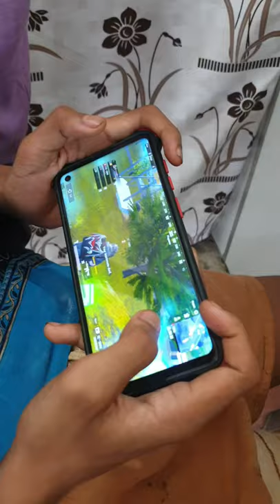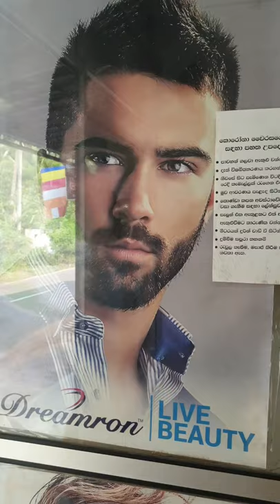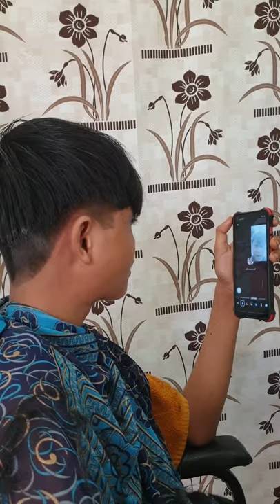Sri Lanka,ශ්‍රී ලංකා,Ceylon,Hairdresser,Boy Haircut,Game,PUBG Mobile,PlayerUnknown's Battlegrounds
Hairdresser cutting the long hair of a boy playing PUBG, "PlayerUnknown's Batllegrounds" .
A hairdresser is a person whose occupation is to cut or style hair in order to change or maintain a person's image. This is achieved using a combination of hair coloring, haircutting, and hair texturing techniques. Most hairdressers are professionally licensed as either a hairdresser, a barber or a cosmetologist.Hairdressing as an occupation dates back thousands of years. Ancient art drawings and paintings have been discovered depicting people working on another person's hair. Greek writers Aristophanes and Homer both mention hairdressing in their writings. In Africa, it was believed in some cultures that a person's spirit occupied his or her hair, giving hairdressers high status within these communities. The status of hairdressing encouraged many to develop their skills, and close relationships were built between hairdressers and their clients. Hours would be spent washing, combing, oiling, styling and ornamenting their hair. Men would work specifically on men, and women on other women. Before a master hairdresser died, they would give their combs and tools to a chosen successor during a special ceremony.[1]
In ancient Egypt, hairdressers had specially decorated cases to hold their tools, including lotions, scissors and styling materials. Barbers also worked as hairdressers, and wealthy men often had personal barbers within their home. With the standard of wig wearing within the culture, wigmakers were also trained as hairdressers. In ancient Rome and Greece household slaves and servants took on the role of hairdressers, including dyeing and shaving. Men who did not have their own private hair or shaving services would visit the local barbershop. Women had their hair maintained and groomed at their homes. Historical documentation is lacking regarding hairstylists from the 5th century until the 14th century. Hair care service grew in demand after a papal decree in 1092 demanded that all Roman Catholic clergymen remove their facial hair.The first appearance of the word "hairdresser" is in 17th century Europe, and hairdressing was considered a profession. Hair fashion of the period suggested that wealthy women wear large, complex and heavily adorned hairstyles, which would be maintained by their personal maids and other people, who would spend hours dressing the woman's hair. A wealthy man's hair would often be maintained by a valet. It was in France where men began styling women's hair for the first time, and many of the notable hairdressers of the time were men, a trend that would continue into contemporary times. The first famous male hairdresser was Champagne, who was born in Southern France. Upon moving to Paris, he opened his own hair salon and dressed the hair of wealthy Parisian women until his death in 1658.
Women's hair grew taller in style during the 17th century, popularized by the hairdresser Madame Martin. The hairstyle, "the tower," was the trend with wealthy English and American women, who relied on hairdressers to style their hair as tall as possible. Tall piles of curls were pomaded, powdered and decorated with ribbons, flowers, lace, feathers and jewelry. The profession of hairdressing was launched as a genuine profession when Legros de Rumigny was declared the first official hairdresser of the French court. In 1765 de Rumigny published his book Art de la Coiffure des Dames, which discussed hairdressing and included pictures of hairstyles designed by him. The book was a best seller amongst Frenchwomen, and four years later de Rumigny opened a school for hairdressers: Academie de Coiffure. At the school he taught men and women to cut hair and create his special hair designs.
By 1777, approximately 1,200 hairdressers were working in Paris. During this time, barbers formed unions, and demanded that hairdressers do the same. Wigmakers also demanded that hairdressers cease taking away from their trade, and hairdressers responded that their roles were not the same, hairdressing was a service, and wigmakers made and sold a product. de Rumigny died in 1770 and other hairdressers gained in popularity. (Wikipedia)